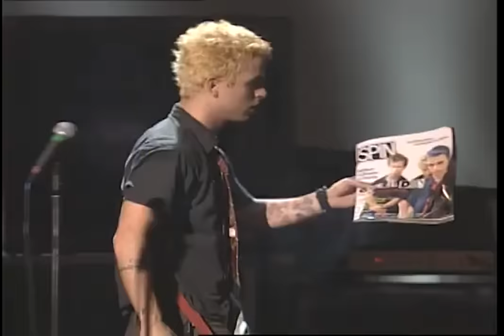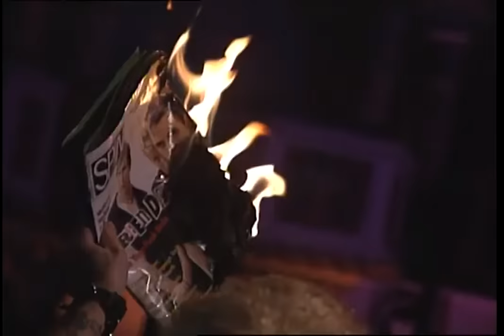Green Day Jaded in Chicago 1994 FULL Concert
8:46 Going to Pasalacqua
14:24 Chump
17:00 Longview
20:28 Burnout
23:30 When I Come Around
26:28 Welcome to Paradise
30:42 Coming Cleen
32:25 Knowledge
37:26 2000 Light Years Away + Unplugged
40:41 Basket Case
43:49 All By Myself
45:00 Dominated Love Slave
48:18 Disappearing Boy
52:50 F.O.D.
55:17 Paper Lanterns
1:06:38 Christie Road
1:10:34 She